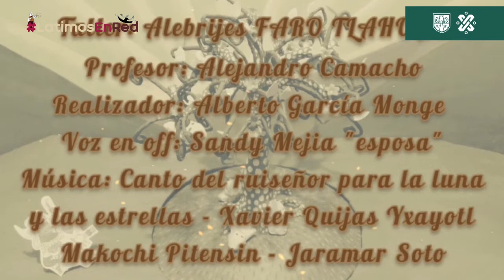Día de muertos 1 Juguetería FARO Tláhuac